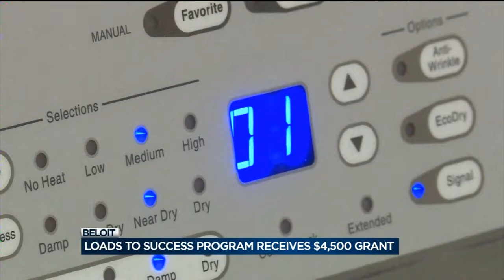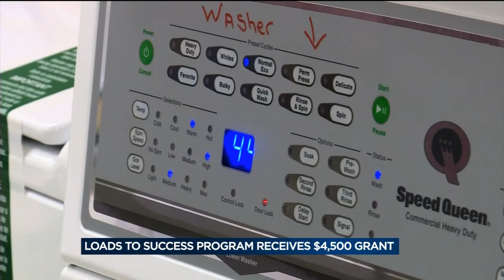Loads to Success program receives $4,500 Packers grant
The School District of Beloits Loads to Success program received a $4,500 grant from the Green Bay Packers Foundation.